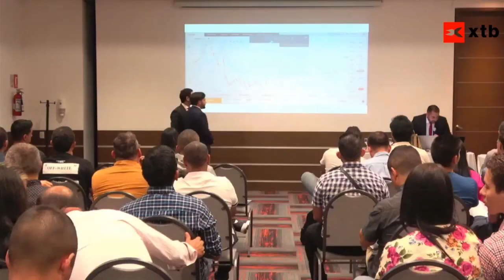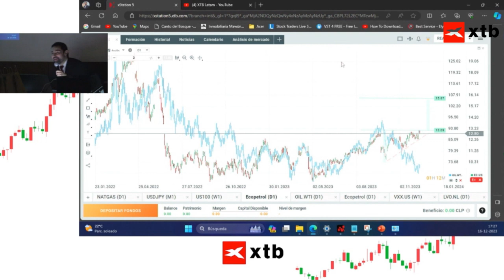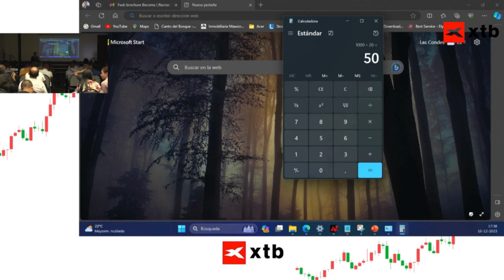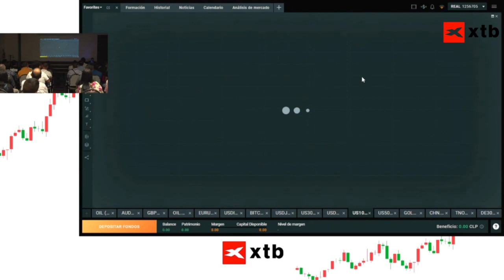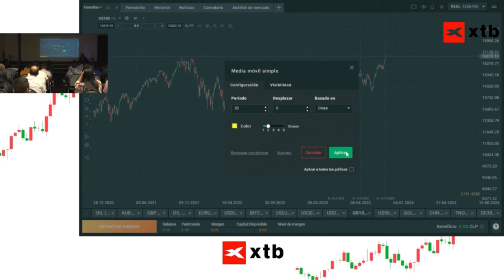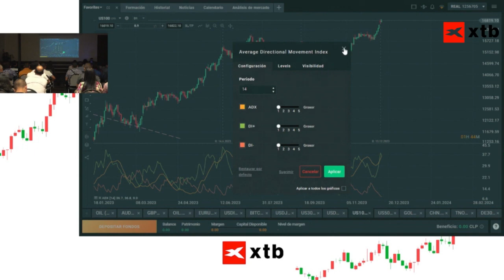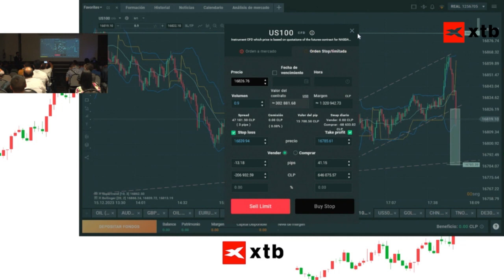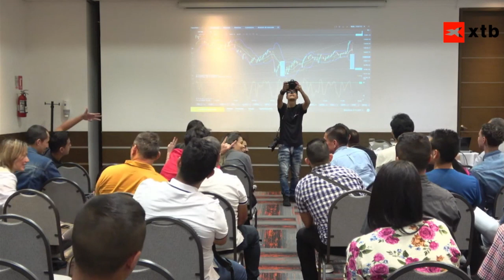Seminario XTB Medellín - ETF - US100 - Scalping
✅Acompañanos todos los días en la operativa de TRADING EN VIVO  desde las 915am NY realizando trading en el nasdaq, analizando el sp500  el eurusd , gold, oil, entre otros instrumentos.

✅Nuestra visión, análisis y operativa son subjetivas a nuestra experiencia y aplicamos un  sistema de trading con una probabilidad del 63%, no te pedimos ni te recomendamos operar cómo nosotros lo hacemos, solo queremos aportar y compartir lo poco o mucho que sepamos, así que si crees que lo haces mejor que nosotros, te felicitamos y no buscamos competir contigo. Gracias por tus comentarios aportando a la comunidad.

✅𝗦𝗶 𝘁𝗶𝗲𝗻𝗲𝘀 𝗽𝗿𝗲𝗴𝘂𝗻𝘁𝗮𝘀 𝗹𝗮𝘀 𝗽𝘂𝗲𝗱𝗲𝘀 𝗵𝗮𝗰𝗲𝗿 𝗲𝗻 𝗹𝗼𝘀 𝗰𝗼𝗺𝗲𝗻𝘁𝗮𝗿𝗶𝗼𝘀 𝗼 𝗮 𝘁𝗿𝗮𝘃𝗲́𝘀

🙃𝗣𝘂𝗲𝗱𝗲𝘀 𝗮𝗽𝗼𝘆𝗮𝗿𝗻𝗼𝘀 𝗱𝗮́𝗻𝗱𝗼𝗹𝗲 𝗰𝗹𝗶𝗰𝗸 𝗮 𝗹𝗮 𝗽𝘂𝗯𝗹𝗶𝗰𝗶𝗱𝗮𝗱  𝗱𝗲 𝗳𝗼𝗿𝗺𝗮 𝗾𝘂𝗲 𝗻𝗼𝘀 𝗽𝗲𝗿𝗺𝗶𝘁𝗮
𝗺𝗼𝗻𝗲𝘁𝗶𝘇𝗮𝗿 𝗲𝘀𝘁𝗲 𝗽𝗿𝗼𝘆𝗲𝗰𝘁𝗼, 𝗴𝗿𝗮𝗰𝗶𝗮𝘀 !

💥Si deseas invertir en los mercados financieros puedes hacerlo en la plataforma de 𝗫𝗧𝗕 latam o con el 𝗖𝗼́𝗱𝗶𝗴𝗼: 𝟳𝟭𝟭𝟮𝟳𝟴𝟱